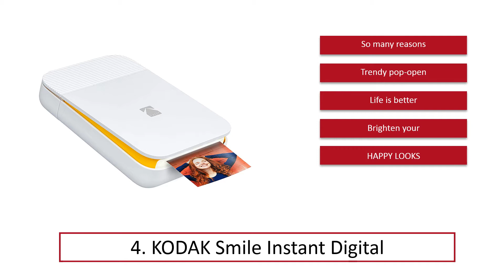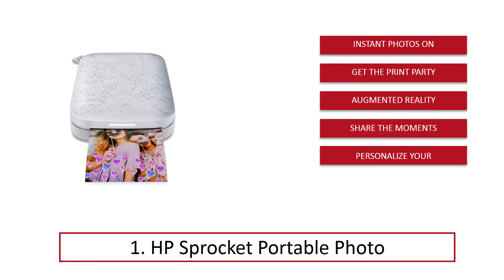Best Portable Photo Printers (List) In 2020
Best Portable Photo Printers 2020